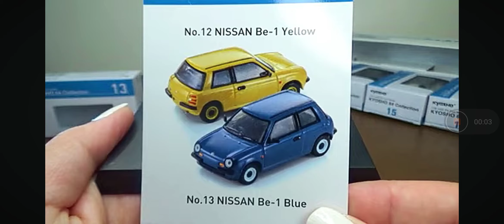Kyosho Nissan Be-1